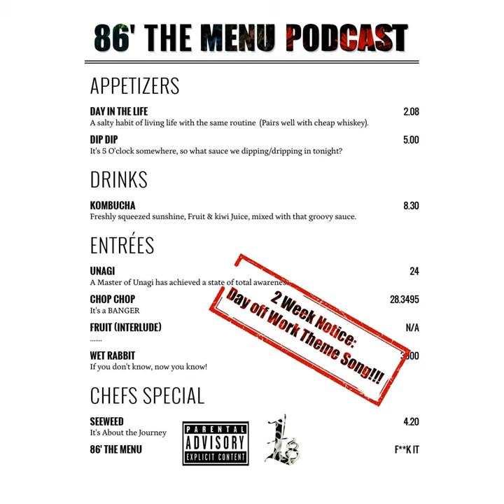Day Off Work Theme Song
Day Off Work Theme Song · L8 Bloomer

86 the Menu Podcast